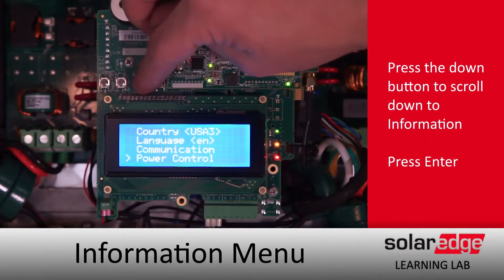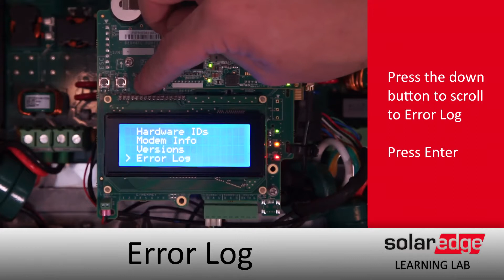Inverter - Accessing Error Logs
This video will show you how to access the error logs on your SolarEdge inverter.